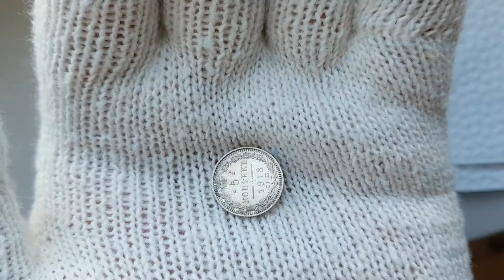5 копеек 1913 ЭБ реверс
5 копеек 1913 ЭБ реверс